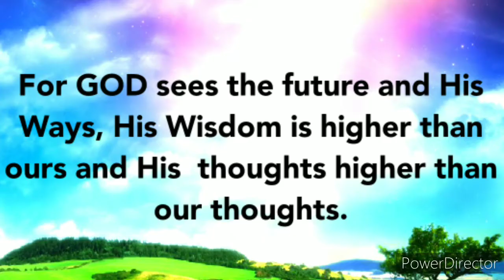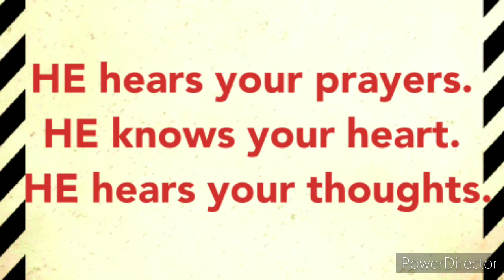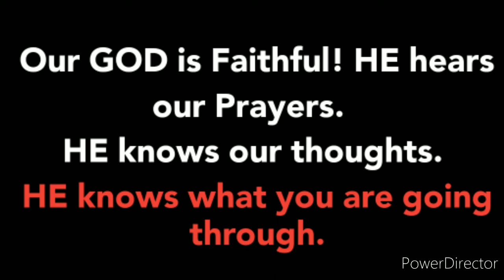GOD is saying to you: "I HEAR YOUR PRAYERS" * GOD is Fighting For You!** Word from The LORD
In 2016 GOD audibly called me to deliver His Messages.

The LORD GOD Almighty has been showing me prophetic dreams and
 visions and delivering messages of what is happening and what is to come.

Out of Obedience and LOVE for GOD and for His people,  I am delivering His Messages.

May The LORD Bless you and keep you safe!

JESUS CHRIST is Alive and HE is Coming Soon to Redeem those who are ready for HIM.

Repent and Turn to Jesus Christ before it is too late.

We are living in the end-times,   Bible Prophecies are being fulfilled rapidly!